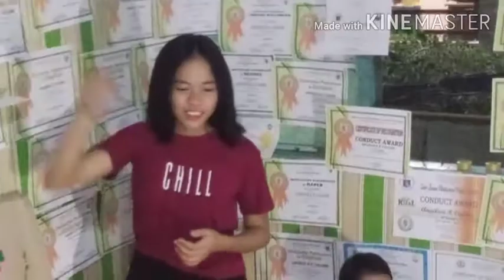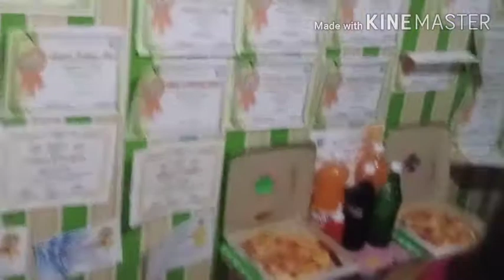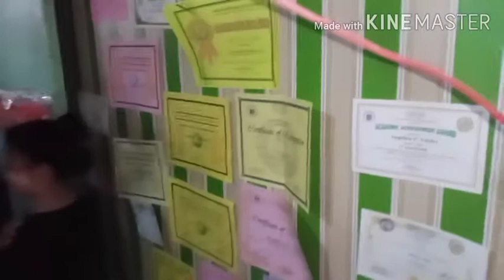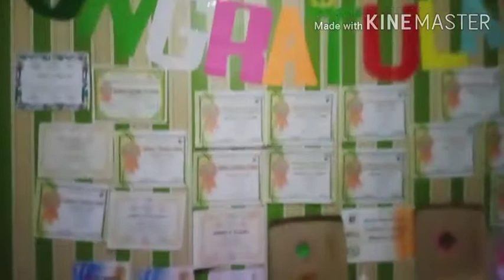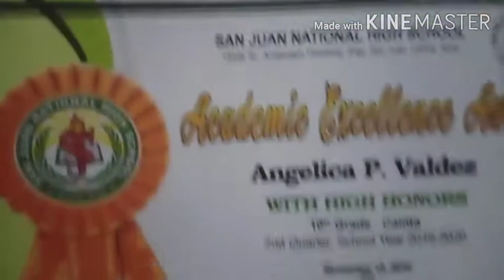Maging ttoo ka at tuparin ang pangarap MO lagi ka Lang masaya at wag Mag bago ✌✌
Gawing kung Anu narrapat para sayo 🙏